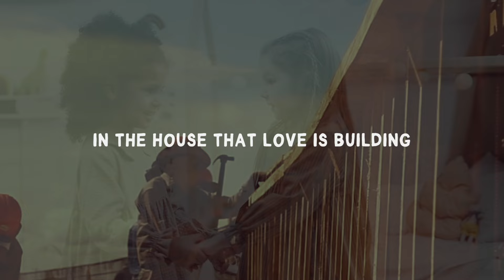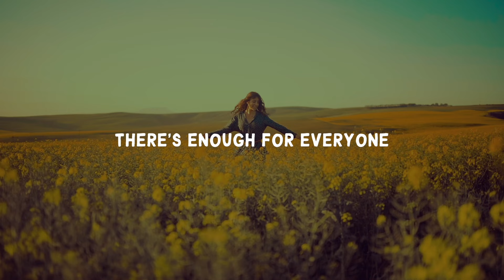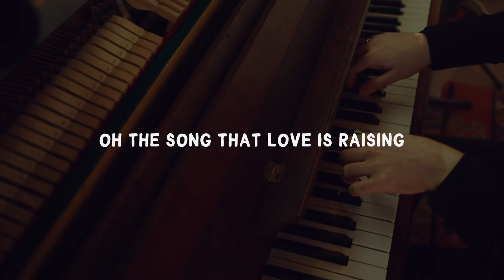The House That Love Is Building – Sarah Hart [Official Lyric Video]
Sarah Hart's "The House that Love Is Building" promotes the inclusion and love that Christ demonstrated throughout his ministry.

A timely song of hope, this piece reminds us that light conquers darkness, hope endures and there is room enough for all to receive Christ's love.